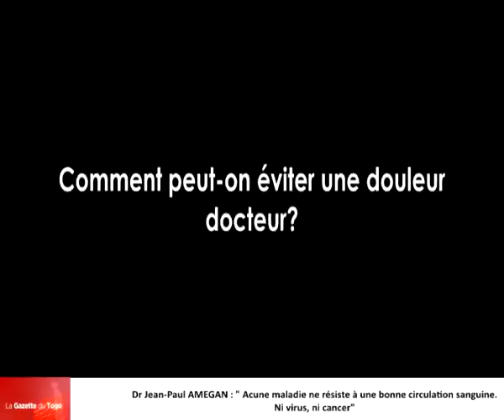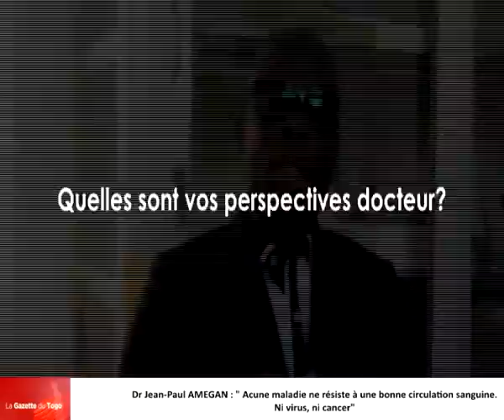Dr Jean Paul Yao AMEGAN parle de la médecine et de ses découvertes scientifiques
Diplômé de la Faculté de médecine de l’Université de Lomé, Docteur Jean Paul Yao AMEGAN, la soixantaine est auteur de plusieurs découvertes dans le monde de la médecine. De ses recherches scientifiques, Dr Jean Paul Yao AMEGAN a fait des découvertes dont la première est « La Fanocologie ». Puis sur  la Vie et la Douleur.